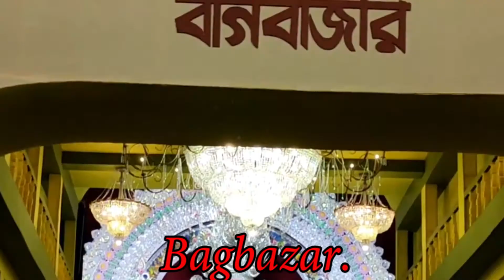Kolkata Durga Puja 2020 Ahiritola,Shiv Mandir,41Palli, Vivekananda Park, Jodpur Park 95 Pally,Kumart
Kolkata Durga Puja 2020- 1.Ahiritola. 2. Shiv Mandir. 3. 41 Palli 4. Vivekananda Park. 5.Jodpur Park 95 Palli. 6. Kumartuli Park. 7. Bagbazar.